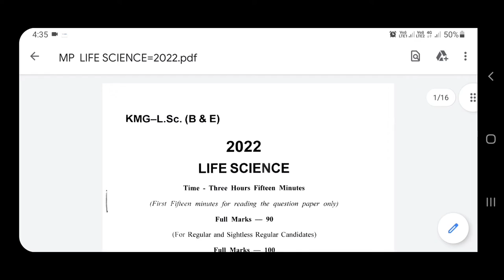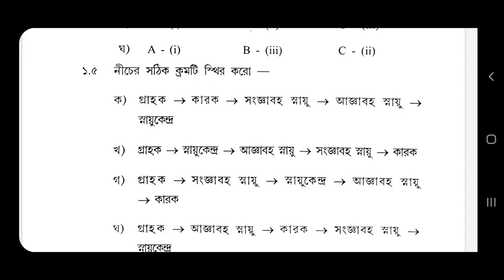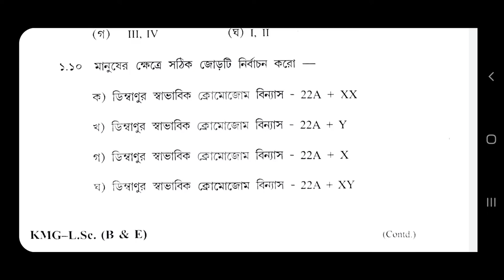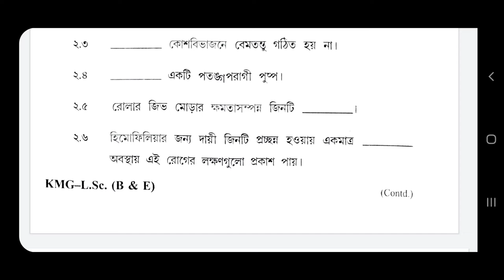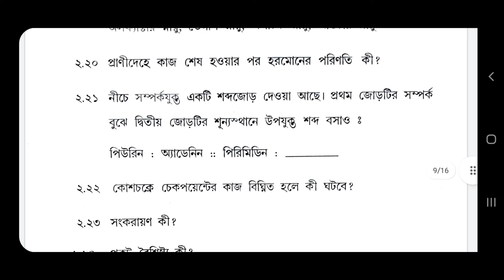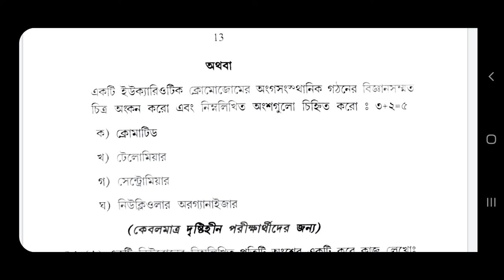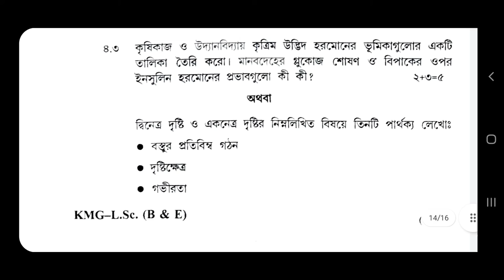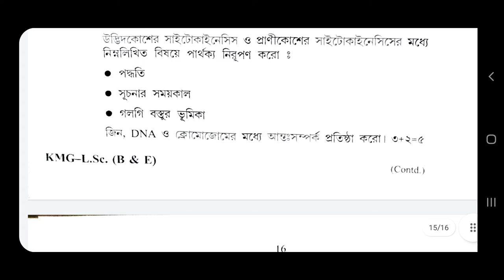Wb Madhyamik exam 2022 new big update | wb board exam 2022 |Madhyamik exam news today |মাধ্যমিকnews